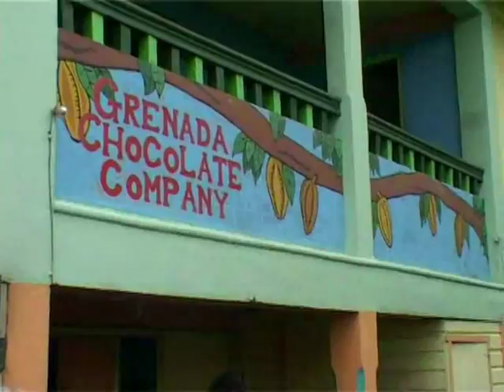Radical Chocolate - the story of the Grenada Chocolate Company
This short video tells the story of the Grenada Chocolate Company - most likely the only chocolate company in the world which grows the crop, processes the beans and turns it into chocolate at the same place.

How does the cooperative business model avoid the problems with fair trade minimum pricing? Watch and find out.